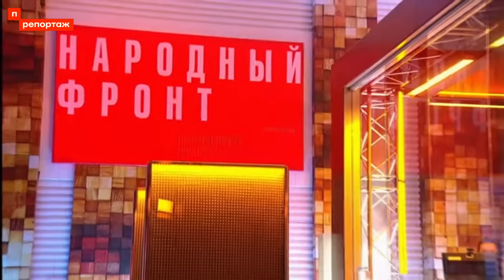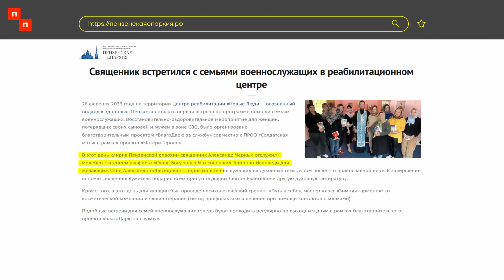Государство пиарится на вдовах солдат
Под видом помощи участникам войны в Украине и их семьям, чиновники и прокремлевские НКО предлагают сомнительные инициативы, не забывая при этом о собственном пиаре. Так психологическую помощь женам и матерям погибших военных в Пензе оказывают не психологи, а домашние кошки и православный священник.

Чем и как помогают родственникам военнослужащих смотрите в репортаже наших коллег.

Сюжет комментирует Ирина Чистякова, мать военнослужащего.